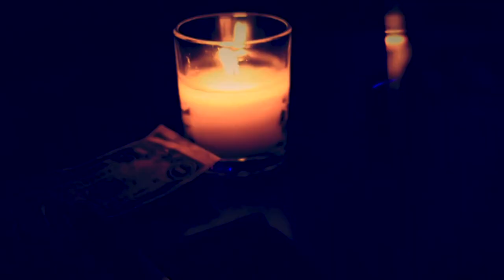Trump sings Jazz: Person, Woman, Man, Camera, TV - featuring Bill Clinton on the Saxophone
Hottest Jazz Combo around: Donald Trump and Bill Clinton the rising stars on the jazzy sky.